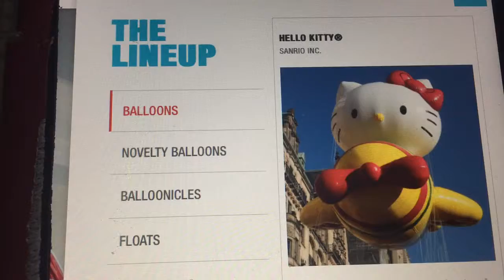Macy's thanksgiving parade 2016 Balloon lineup